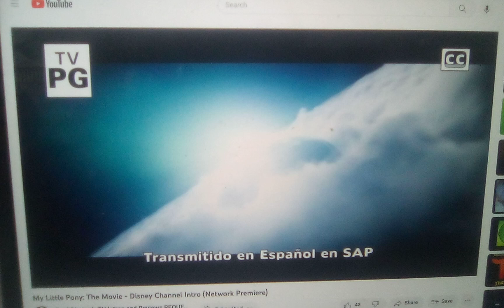LionsGate/AllSpark Pictures (2017)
Taken from the network premiere of My Little Pony: The Movie on Disney Channel. Maybe this movie will air on TeenNick someday.

Movie Release Date: October 6, 2017